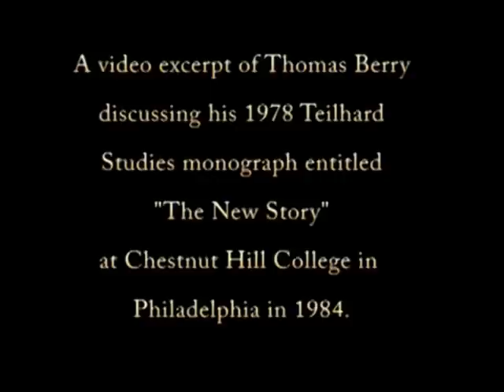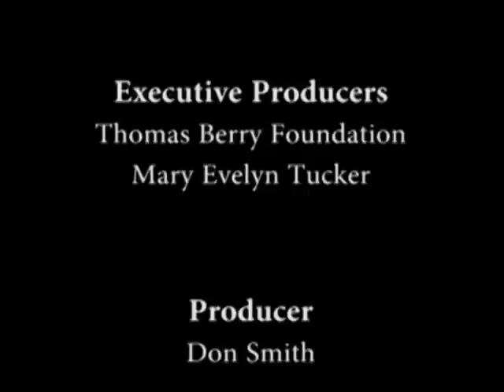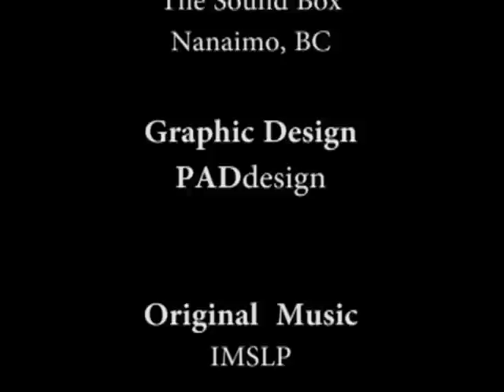Thomas Berry - The New Story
A video excerpt of Thomas Berry discussing his 1978 Teilhard Studies monograph entitled "The New Story" at Chestnut Hill College in Philadelphia in 1984.  This is one in a series of Thomas Berry videos which were recorded by Lou Niznik and re-mastered by Wes Pascoe.  Lou's video library was donated by Jane Blewett to the Thomas Berry Foundation in 2012.  The re-mastered video series was produced by Don Smith of Calgary, Alberta with executive supervision by Mary Evelyn Tucker.